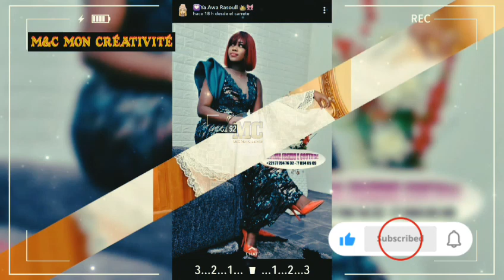♥️ Belles COLLECTIONS 2022 : Admirez les nouvelles TENDANCE 2022 de la mode Africaine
👉Dans cette vidéo je vous montre :
Bonjour la Communauté découvrez ces superbes tenues, J'espère que vous les aimerez.Mon numéo de téléphone est sur la description Vous pouvez discuter avec moi sur WhatsApp pour plus d'informations sur les tenues. Vous pouvez également me dire ce que vous en pensez dans les
Commentaires ci-dessous. Bon visionnage.
Chère Belles Dames confectionner vos belles tenues chez S'en Couture
🗣️ Vient discuter avec moi 😉
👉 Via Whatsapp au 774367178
❤️Bienvenue dans la famille de notre communauté 💎
💎Famille de la communauté ❤️
Partagez SVP le lien de cette vidéo sur vos pages Facebook Twitter WhatsApp, ce qui permettra d'attirer une Communauté Consciente

💎Nouvelle vidéo 2 vidéo par jour💎
Est-ce que tu te poses souvent cette question?: Comment je peux trouver des Meilleures modèles sur YouTube?
🔴NB: N'oubliez pas de me donner des conseils si je fais des erreurs

mode senegalaise 2022, couture senegalaise 2022, couture 2023,tendance,model, Sénégal

Série- Déchéances - ,
Marodi TV Sénégal- ,
Série - Déchéances - Episode 28- VoSTFR,
Marodi TV sénégal- ,
Polygame - Episode 319- Saison 2,
Senepeople,
Polygame - Episode 318- Saison 2,
Polygame -Episode 320 - Saison 2,
Senepeople ,
Top 100 des plus belles tenues de la Korité au.
KBN Channel - ,
Les Confidences intimes de la chanteuse Mirm.
Senepeopleplus ,
MUÑEL - Saison 2 -Episode 15 **VosTER*,
EvenProd-,
Mar Lo famille Sénégalaise famille_sen.,
Show Tv ,
Diaspora221-,
FAMILLE SÉNÉGALAISE- saison 2, -Épisode 7..,
Pikini Production ,
FAMILLE SÉNÉGALAISE - saison 2 ,
Pikini Production - ,
TERANGA BUZZ TV ,
Dakar Celebrity -TV HD-,
Thioker TV ,
Artwork vision ,
Sendakar TV ,
Dakar live ,
Didi Teranga Sénégal ,
The Vibe Senegal ,
Sans limites TV ,
Mode couture sn ,
People 221 TV ,
Senepeopleplus ,
Senbuzz TV ,
DAKARBUZZ TV ,
Dakar Shorts ,
Dakar Media ,
Allô Senegal ,